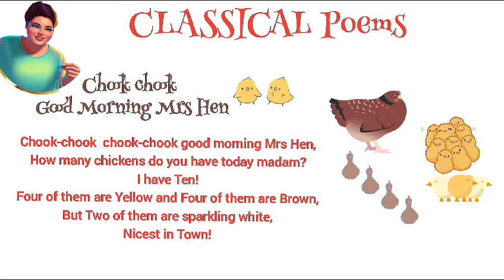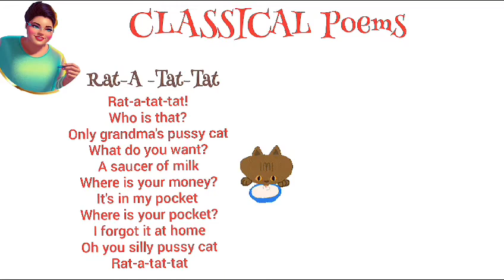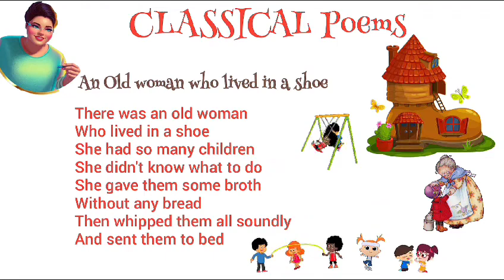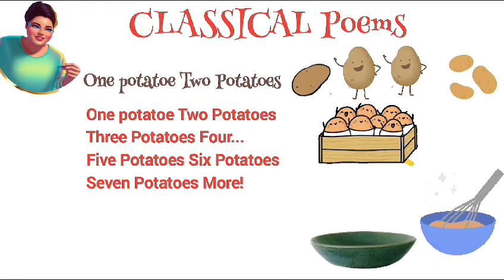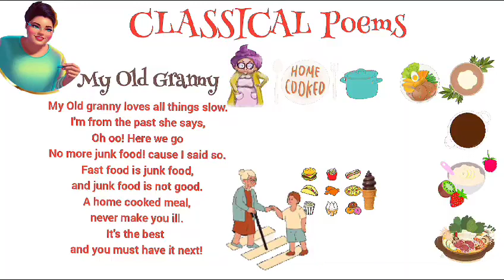Classic English Rhymes & Poems For Nursery Kids| PART 2